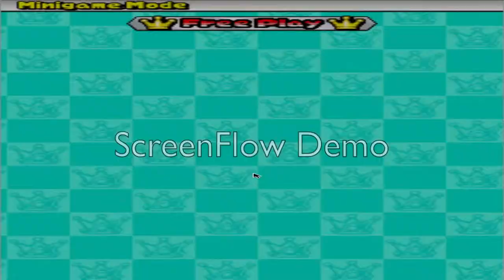Let's Play Mario Party DS Mini-Game [Flash And Dash] Part 1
Catch Things In The Dark Maze !